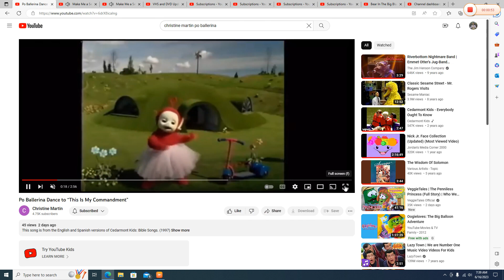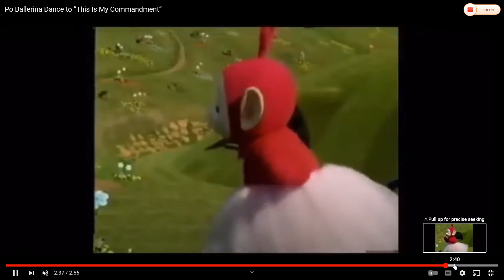Po Ballerina to "Make Me A Servant"